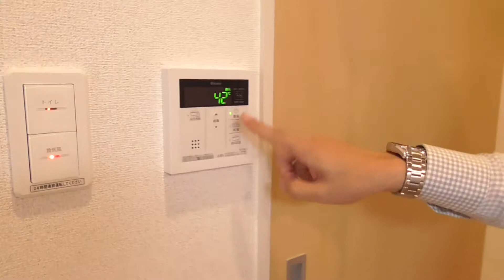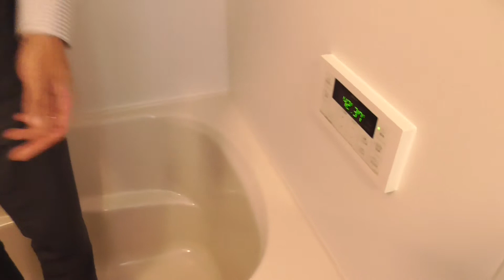【ルームツアー】カモミール万葉｜奈良市大和西大寺駅賃貸｜賃貸のマサキ｜Japanese Room Tour｜010105-1-2.5.7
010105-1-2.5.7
奈良県奈良市菅原東2丁目17-15にあります評判の良い間取りの1Kアパート【カモミール万葉】の物件紹介動画です。